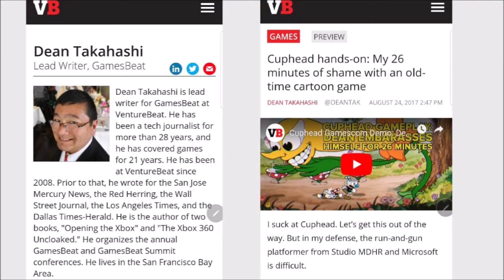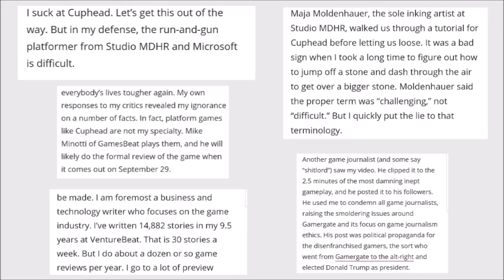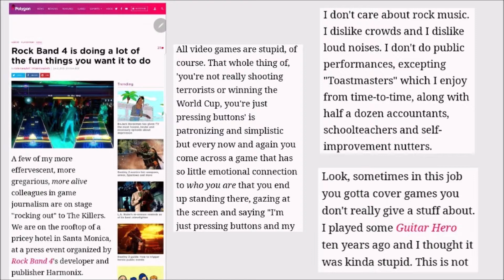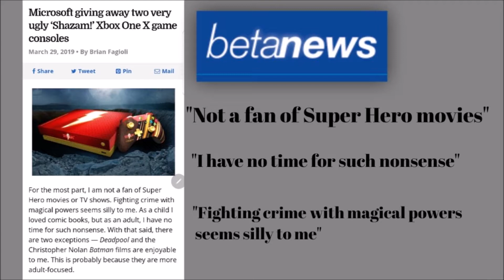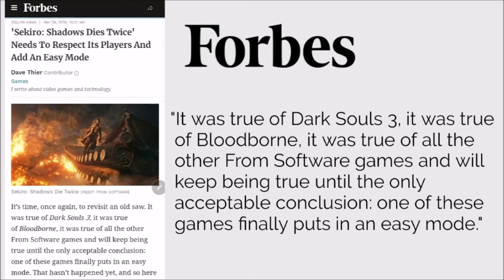Gaming Journalism today has taken a bad turn.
Big Media Game Reviews today are too heavy with their opinions and their preferences. Easy fix, find someone more qualified and enthusiastic about the product in front of them.

music is found at freebeats.io
title: channel no.5